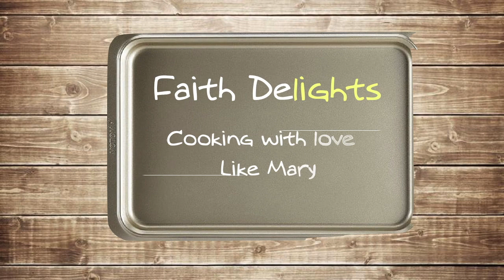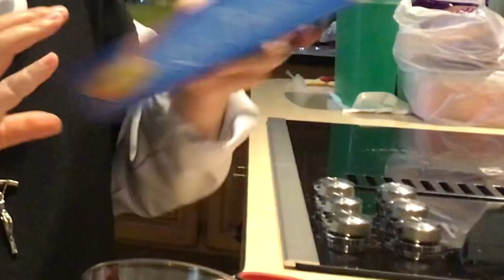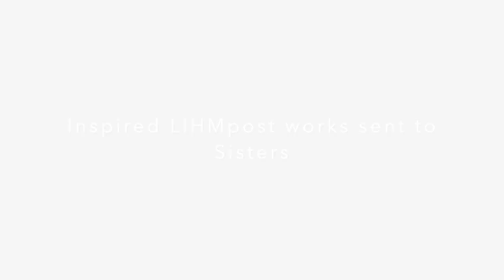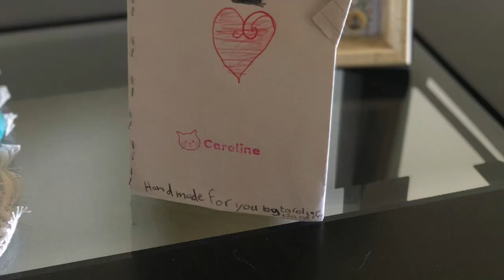LIHMposts: The Two Hearts (The Hearts of Jesus and Mary) Ep 7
June is the Month of the Sacred Heart. It's also when we celebrate the Feast of the Immaculate Heart of Mary on the Saturday after Corpus Christi Sunday. Join the LIHM sisters on their road trip to the Nebraska community, meet the kids at the daycare, and learn how to make tasty Two Hearts cookies. Also follow Fr. Paschal from EWTN as he shows us how to make floral crowns for Mary. Ave Maria!